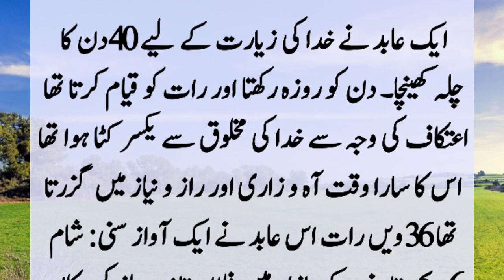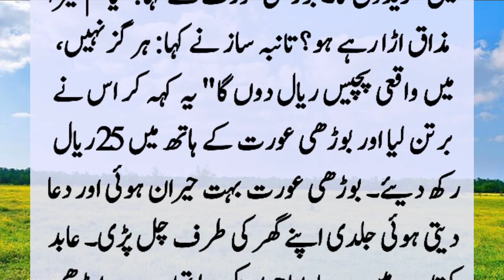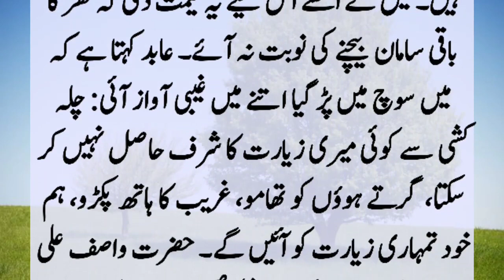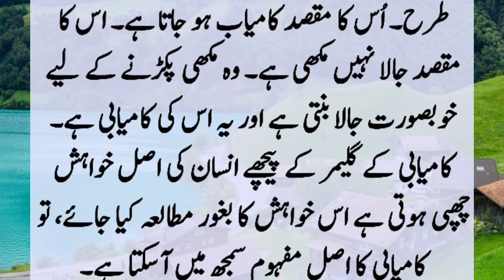Story Of Pious Man And Shopkeeper | Allah Ki Ziyarat Ka Waqia | Moral Islamic Story